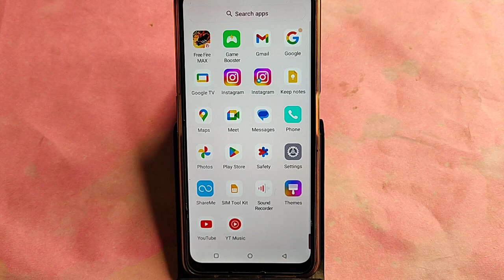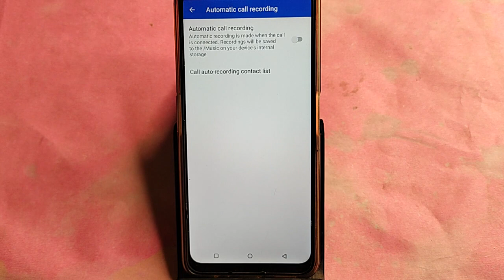Moto G24 Power me call recording kaise kare, how to enable call recording in Moto G24 Power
Best powerful CPU under 10k

60-Inch Tripod with Bag

7 Socket 6A Extension Board

multiplug Extension